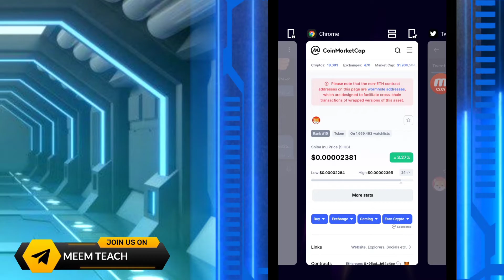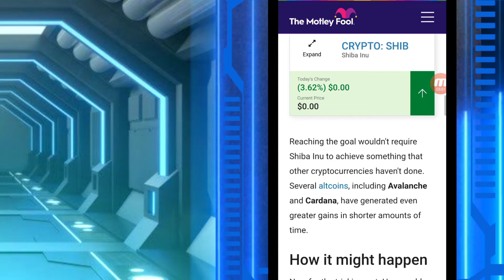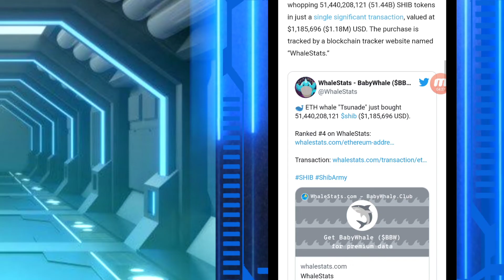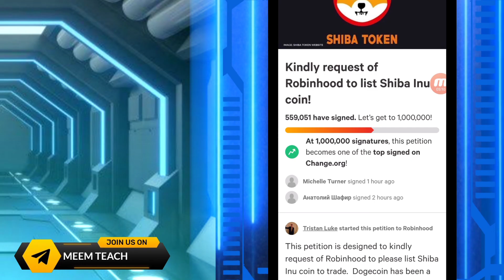ATTENTION: SHIBA INU GAME NEWS || shib 100 billions mc?